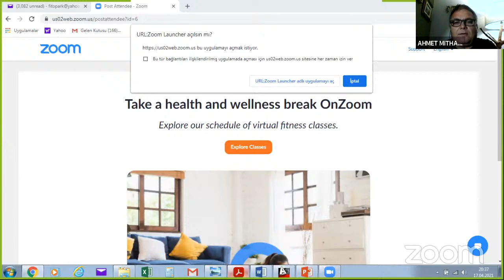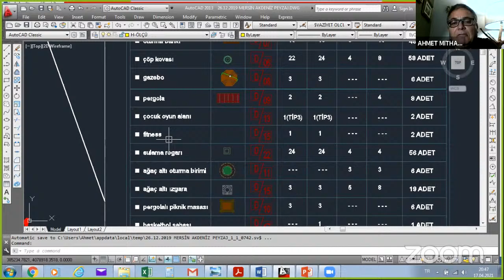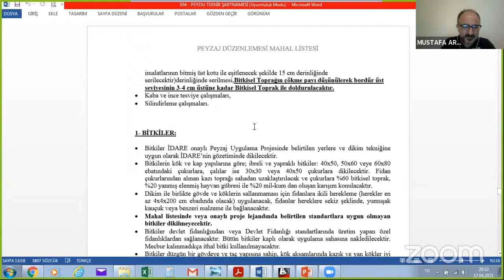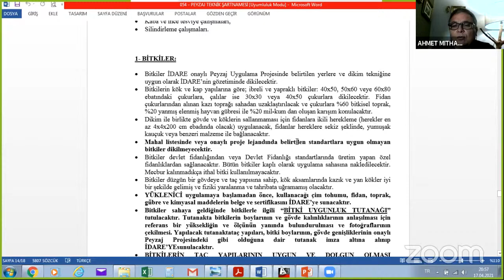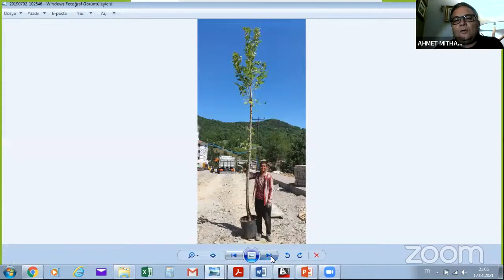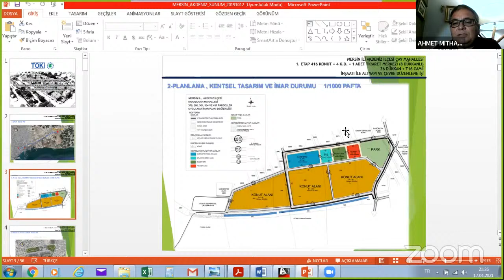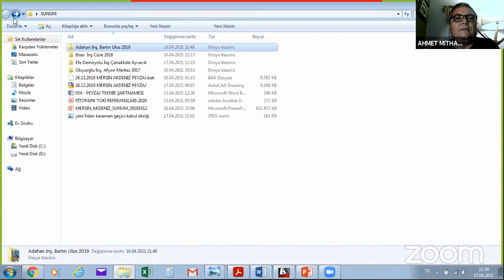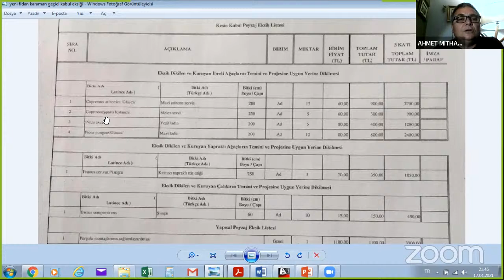Sektör Söyleşileri-8 / TOKİ'lerde Peyzaj Uygulamaları